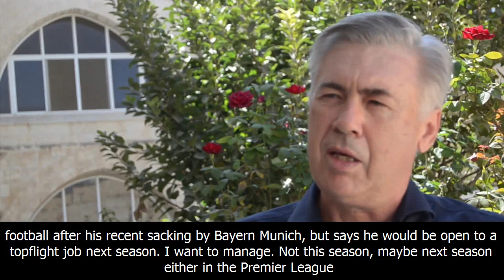Carlo ancelotti open to premier league return